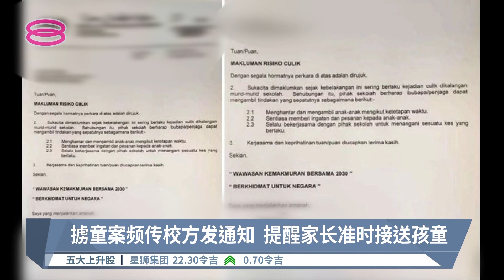丹州国小发函叮嘱家长 亲自接学生防掳童案【2022.09.26 八度空间华语新闻】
【丹州国小发函叮嘱家长  亲自接学生防掳童案】
拐带孩童案件最近频频传出，吉兰丹一所国小昨天发信函提醒学生家长，务必要谨慎亲自接送孩童上下课。妇女、家庭和社区发展部表明，将会调查消息是否属实，警方也正在积极巡逻打击拐带孩童罪案。

【今日主播】 洪美玲 & 林思婷